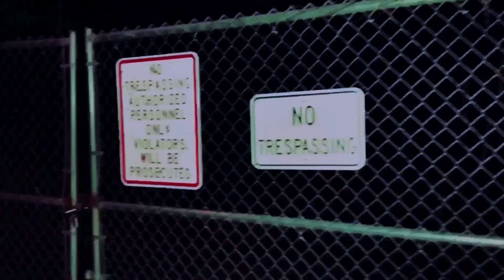Young Jit - Youn Need Em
shot by Frontstreet Films